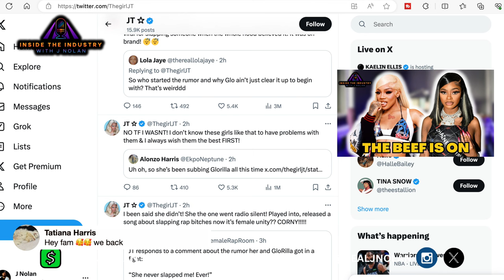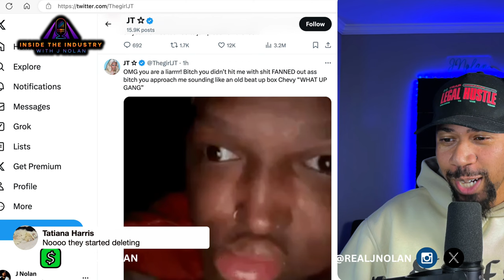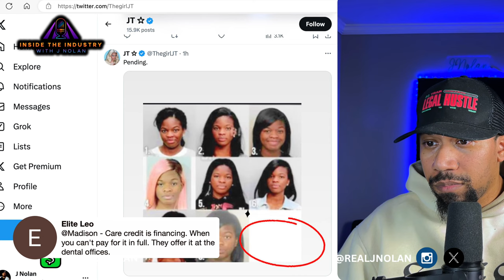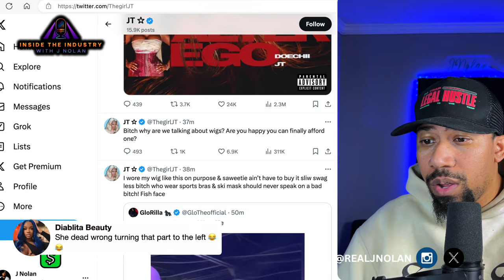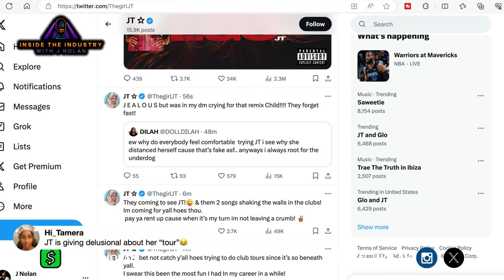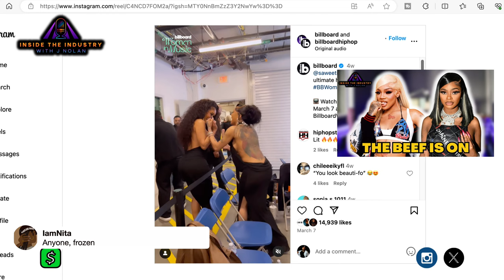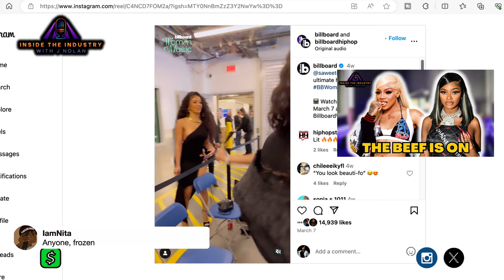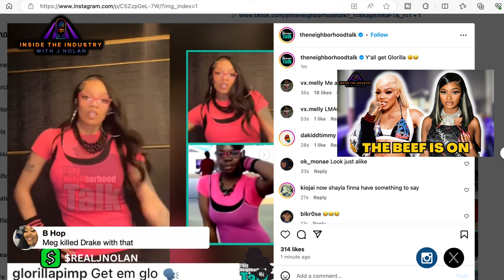Glorilla and JT Go At It on Social Media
iPhone 13
Shure MV7 (Microphone)
Yamaha AG06MKII (Mixer)

The host J Nolan is an independent Hip-Hop artist, songwriter, and music business educator from Atlanta, GA. His music has been featured in Kevin Hart's "Zero F's Given" on Netflix, Lizzo's "Watch Out For The Big Grrrls" on Prime Video, NBA 2K22, ESPN, The Hype on HBO Max, and over 200 major TV/Film productions. He's performed on shows for NPR Music's Tiny Desk On The Road Tour, A3C, Hot 97's "Top Shelf Freestyle", and World Emcee. He's helped hundreds of independent artists and creators learn about the business of music and has consulted many to enhance their brands.